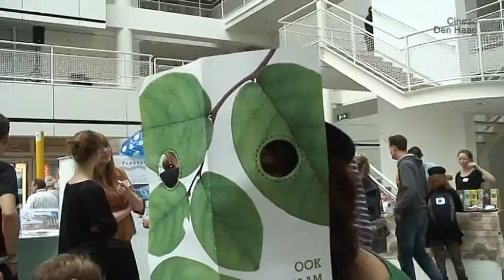Haagse Energiebeurs 2013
De Haagse Energiebeurs rondom het Stadhuis trok zondag 6 oktober meer bezoekers dan in 2012. De 5.000 bezoekers konden zich laten informeren over duurzaam wonen, voeding en transport. Voor kinderen waren er volop mogelijkheden om spelenderwijs kennis te maken met duurzaamheid.